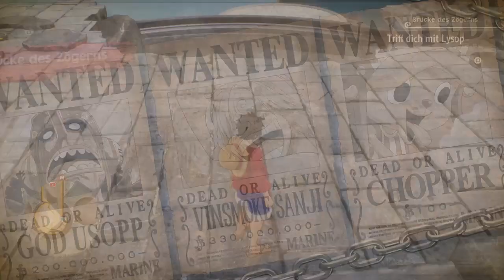ONE PIECE ODYSSEY Gameplay entkommen von Enies Lobby runter!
Gaming by Naice OP Gamer